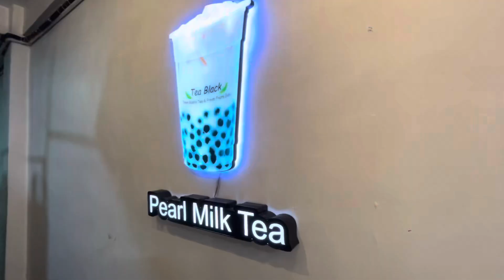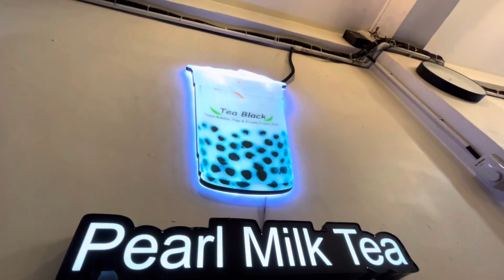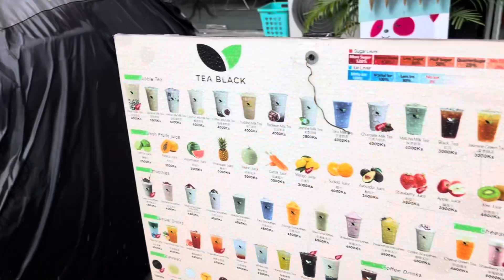Tea Black | Taiwan Bubble Tea | Fresh Fruit Juice | Bubble Tea Cafe | Sanchaung Street | Yangon🇲🇲